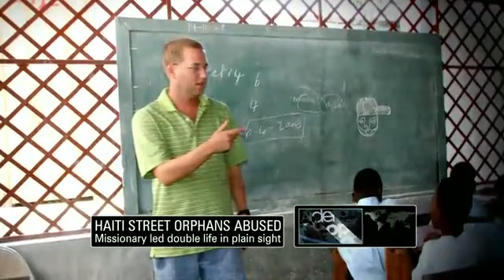Christian Missionary played savior while abusing Haitian Street kids in Haiti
Douglas Perlitz, a Christian Missionary from Colorado,USA  who founded a school for street children in Haiti, was sentenced to nearly 20 years in prison for sexually abusing students for more than a decade at his school in Haiti.